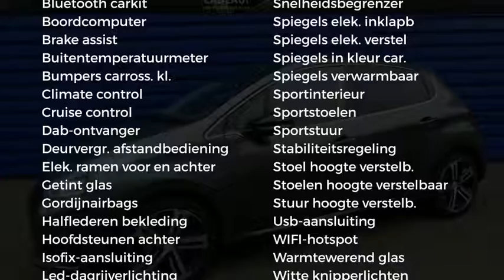Peugeot 208 GT-LINE 5DRS.1.2 110PK.|NAV|DAB+|CAMERA|CLIMA|PANODAK